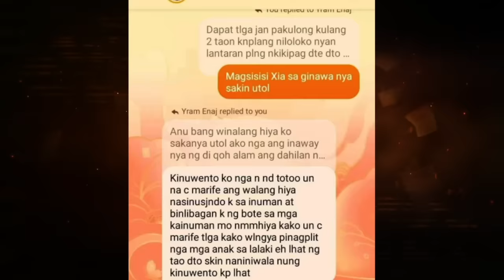MRS, NAHULING MAY IBA DAHIL SA ML?!